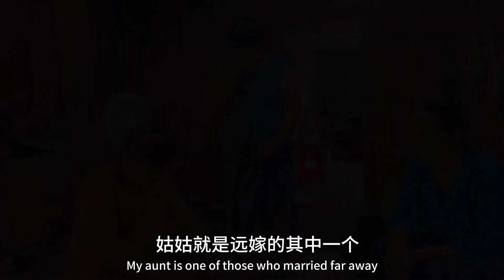表弟马上就要开学，姑姑准备明天启程回深圳，临出发前腌一大缸猪肉带走【湘西石三妹】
【我们的短剧是为了为观众提供娱乐，完全遵守平台的使用政策。】 表弟马上就要开学，姑姑准备明天启程回深圳，临出发前腌一大缸猪肉带走【湘西石三妹】

外出打工 石三妹 腌肉 请放心，本视频涉及的害虫灭杀手法是经过认可的合法程序，无动物受害。